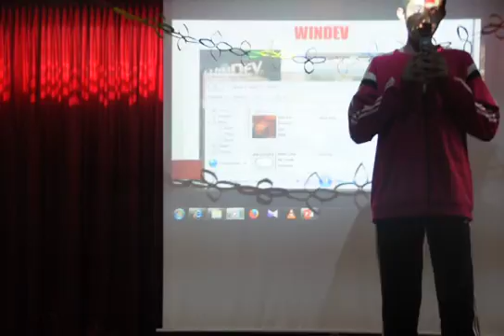Rahmouni Show (Groupe Scolaire Mohammed Al Fatih)